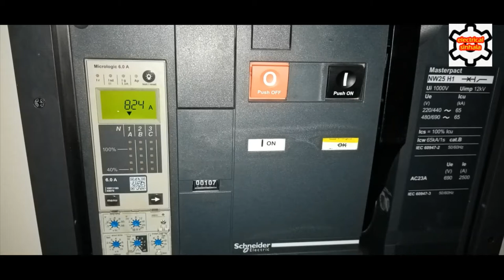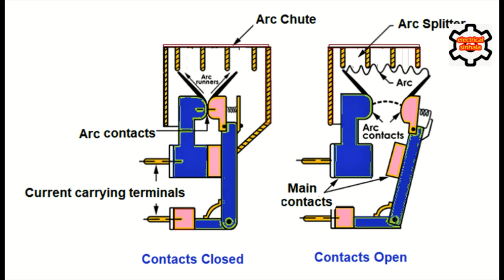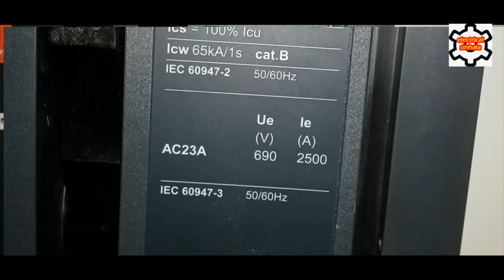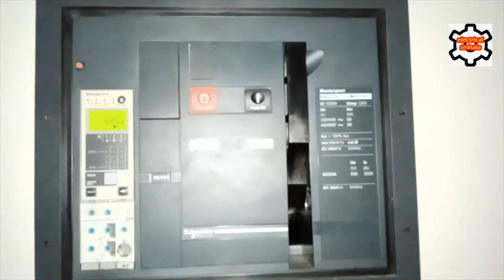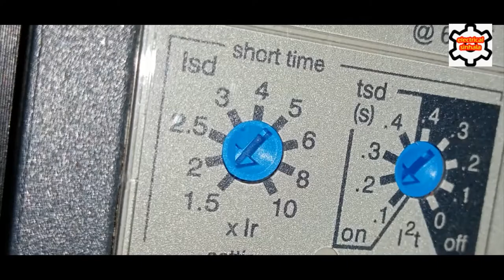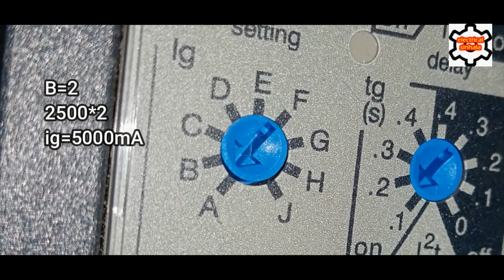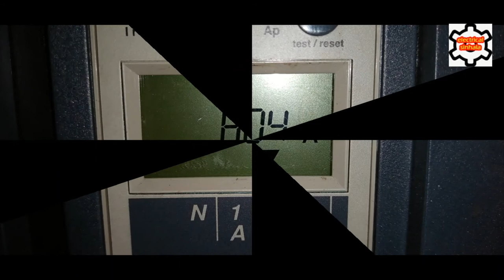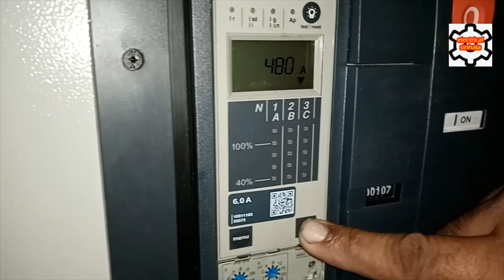ACB | air circuit breaker | How do air circuit breakers work | micrologic setting |electricalsinhala